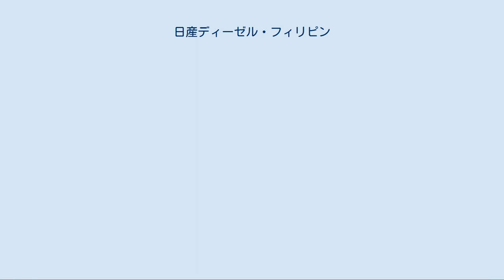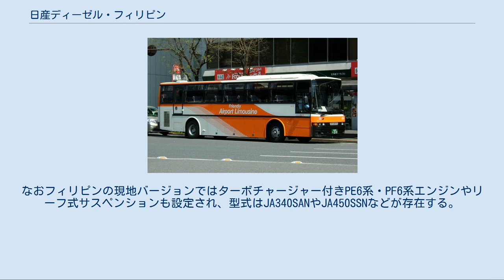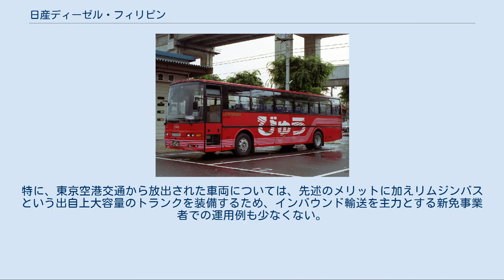日産ディーゼル・フィリピン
日産ディーゼル・フィリピンの現地向けバス 日産ディーゼル・フィリピン（にっさんディーゼル・フィリピン、NDPC）は、フィリピンのサンタローサ市にて1991年にフィリピン国内向けにバスの製造を行う目的で設立。
資本金は1億5000万ペソ、UDトラックス（旧:日産ディーゼル）の出資割合は48.5%。
1996年には資本金が1億8600万ペソ（当時の通貨レートで7億4400万円）まで増資された。
この時点での出資比率は日産ディーゼル30%、富士重工業13%、ニチメン（現在の双日）12%。
 その後、アジア通貨危機によりフィリピン国内のバス需要減少と、フィリピンからの輸出が困難なため2001年12月解散。
 ユーロツアー JA530RAN 東京空港交通 1996年からNDPCが日本向けに製造した、ハイデッカータイプの大型観光バス。
ベルギー・ヨンケーレ社の技術供与によって生まれたモデルで、同社のハイデッカー観光バス「ドゥービル」(Deauville)をベースに開発され、フィリピンでの車名は「ユーロトランス」(Eurotrans)。
ボディ素材にアルミやFRPを取り入れ、国産車では実現できなかったコストパフォーマンスの高さを追求している（但し、最終工程は輸入後に当時日産ディーゼルのバスボディを生産していた富士重工業（同社もNDPCに出資）伊勢崎製作所（現・スバルカスタマイズ工房）で行われていた）。
型式はJA530RAN（350PS仕様）及びJA520RAN（310PS仕様）。
なお排ガス規制は短期規制 (KC-) 相当だが、逆輸入車のため型式には排ガス規制記号が付かない。
 修学旅行における航空機利用の広まりなどによって貸切バス需要が大きく減退し、バス事業者にとってより合理的な大型観光モデルが求められていた時期に登場したJA系は、当初は大きく注目され、他社からも廉価版モデルが次々とリリースされるきっかけを作った。
大口ユーザーは東京空港交通などで、特に東京空港交通は一度に100台以上の大量発注をしたため、年間40台という販売目標はクリアしていた。
 しかし、海外生産に起因する車両信頼性やメンテナンス性への不安、前軸が空気バネとはいえ車軸懸架サスペンションのため、独立懸架を採用する国産観光バスに比べて操縦安定性が劣る点がネックとなり、あまり普及しないままに生産中止を迎えている。
なおフィリピンの現地バージョンではターボチャージャー付きPE6系・PF6系エンジンやリーフ式サスペンションも設定され、型式はJA340SANやJA450SSNなどが存在する。
 先述したように、排ガス規制記号が付かないため大阪府等排ガス規制の厳しい地域への乗り入れも可能であり、所謂新免事業者に中古導入された車両が数多く確認されている。
特に、東京空港交通から放出された車両については、先述のメリットに加えリムジンバスという出自上大容量のトランクを装備するため、インバウンド輸送を主力とする新免事業者での運用例も少なくない。